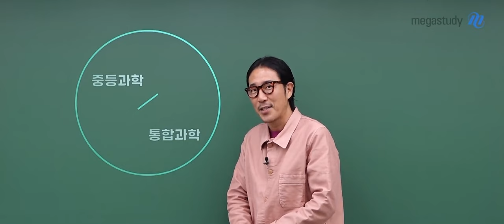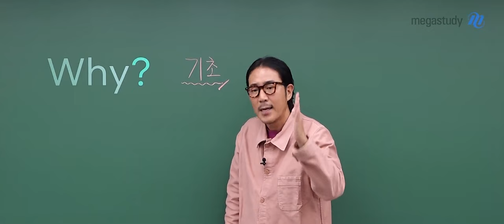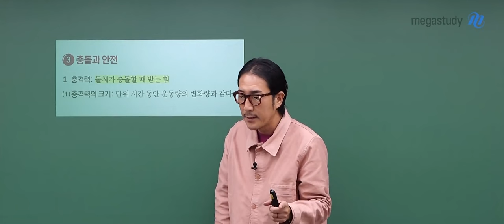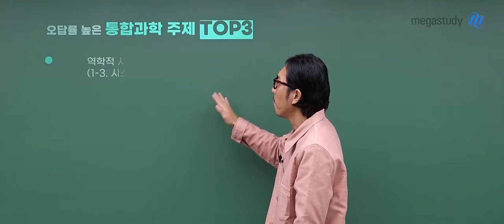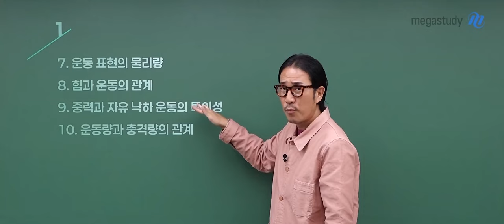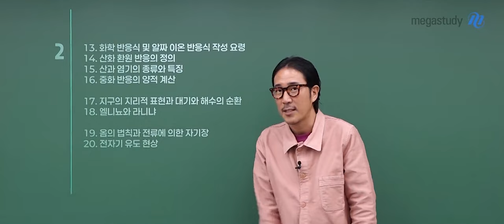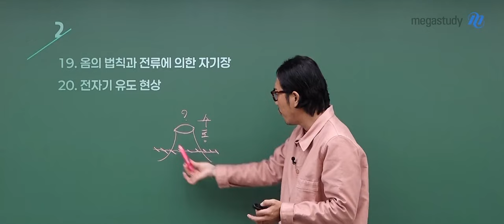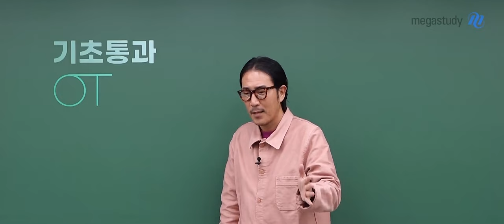[메가스터디] 통합과학 장풍쌤 - [22개정 통합과학] 기초 통과 OT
통합과학 장풍 선생님의 [22개정 통합과학] 기초 통과 OT 영상입니다.